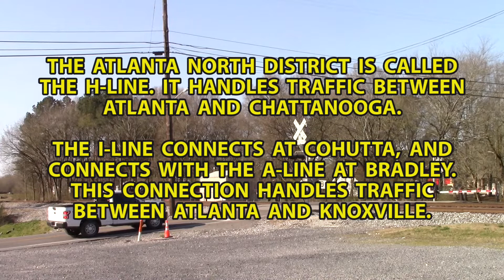Railfanning Cohutta, GA 3/28/22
Another NS hotspot on the old Southern Railway.